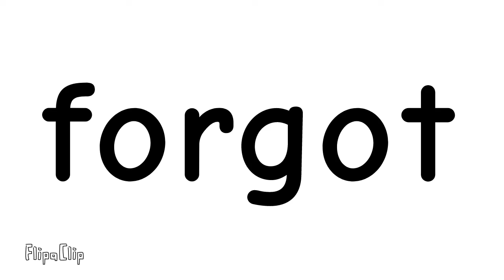tragic event on history (animation meme)